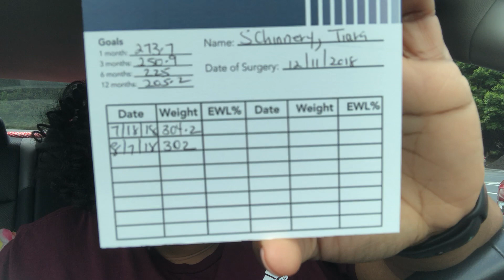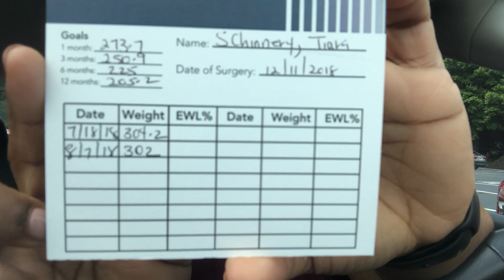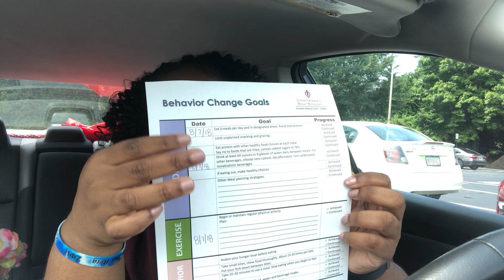WHATS GOING ON WITH MY SURGERY SO FAR..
Hey Guys. I've decided to turn my life around and get VSG surgery.I will be documenting my journey along the way.

HW:306.6
Pre Liquid Diet: 299.8

F O L L O W . M E